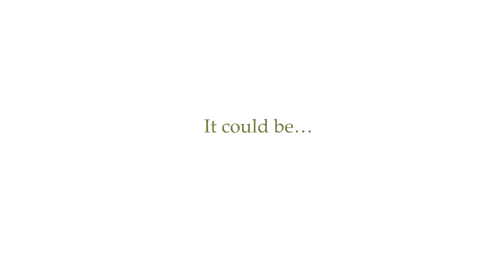ashortberrii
Hi! I’m Berrii!